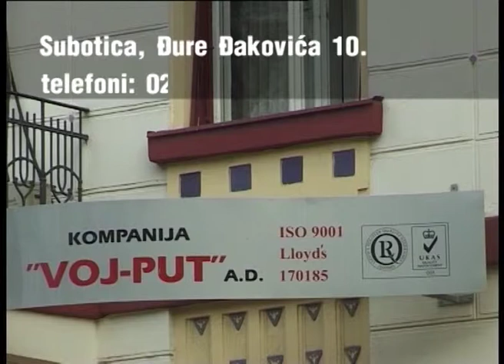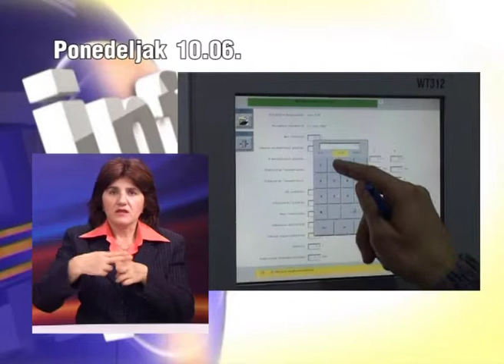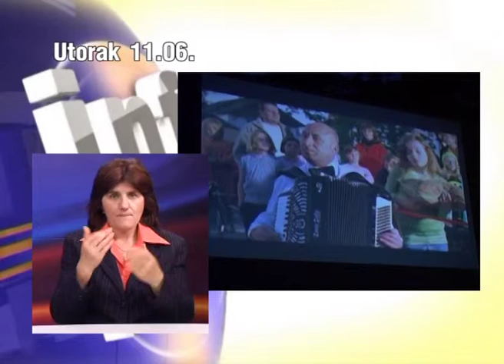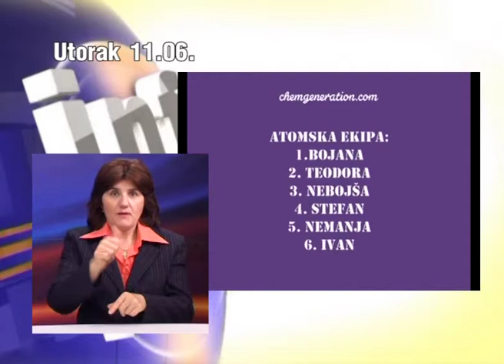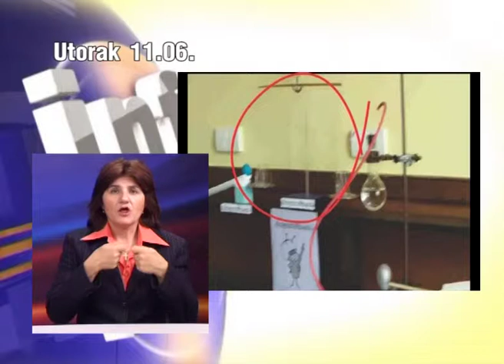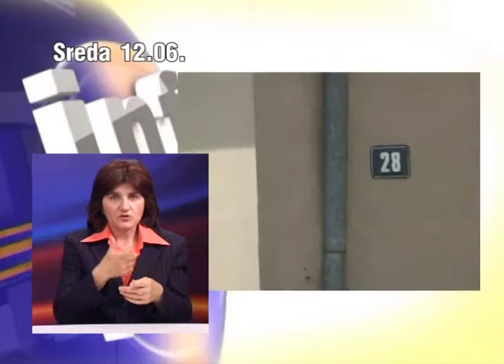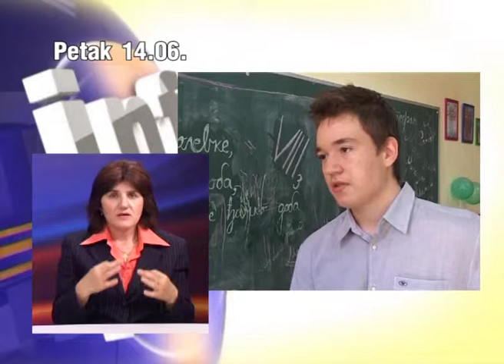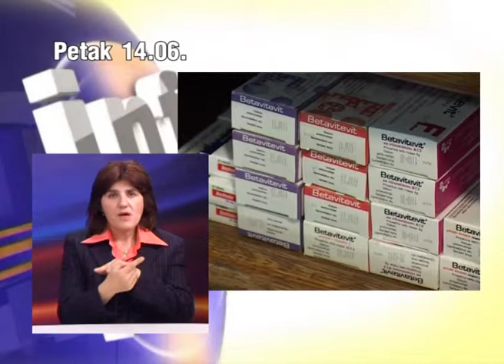Nedeljni pregled 16062013